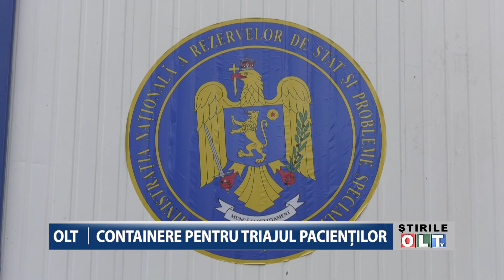OLT CONTAINERE PENTRU TRIAJUL PACIENTILOR 0212